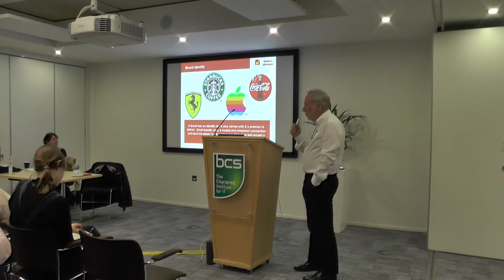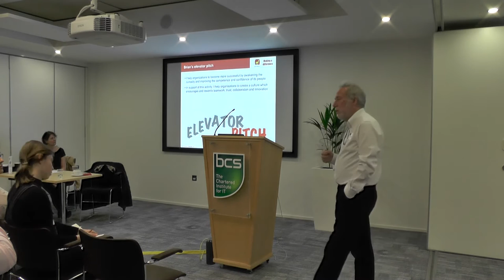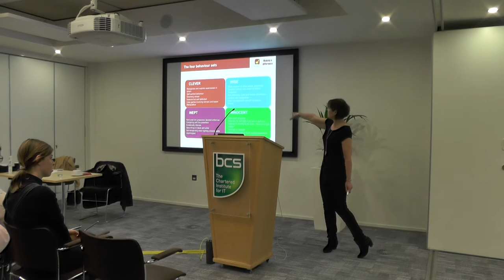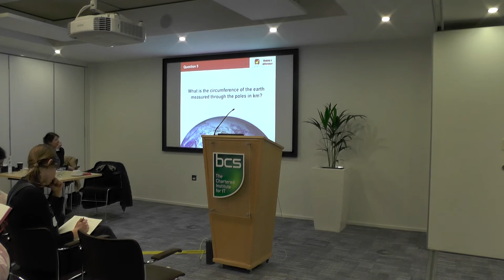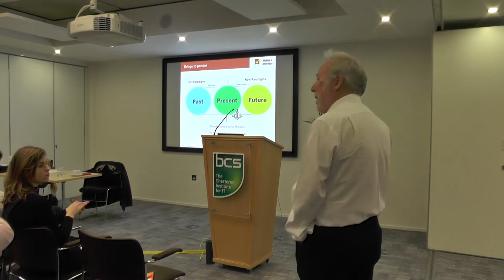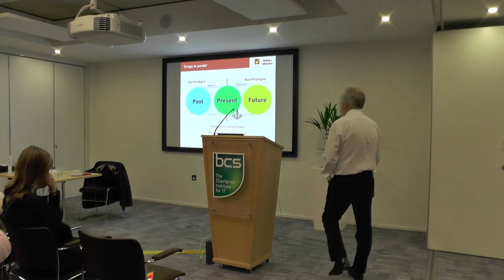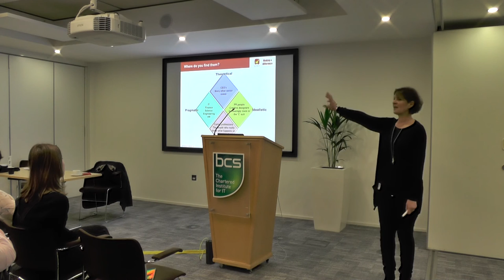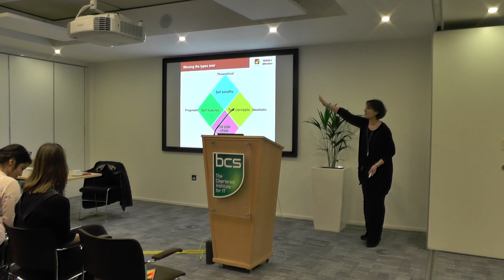BCS ELITE: Technical Leadership Capability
BCS ELITE event on 21st March 2018 in BCS HQ, London.

BCS ELITE, the Computing Leadership Forum, presents a joint event with BCS Young Professionals Group discussing Technical Leadership Capability.

An evening with Dr Robina Chatham and Prof Brian Sutton left us with an hour of insight into improving communication and management capability, and 15 minutes showing how poorly we can estimate numbers! The event was split into five 15 minute segments each addressing different aspects of management capability.

The various aspects covered were (1) Personal brand, (2) Corporate politics - how to play the game, (3) The power of questions, and (4) The arts of communication and influence.

At the end of the evening all of us left feeling we had learned something, smiled at the presentations, networked and generally felt it was time well spent.